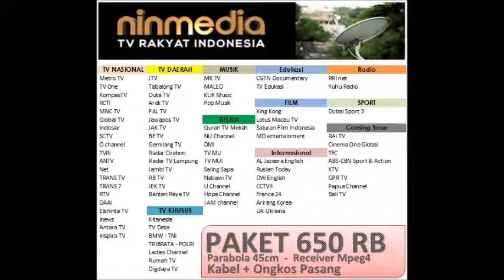NINMEDIA BAGAIMANA NASIBNYA?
Setelah Ninmedia tanpa mnc group kini agak berkurang peminatnya,apalagi sekarang Ninmedia menjual acara tvnya dengan TV plus yang sebagian channel yang disiarkan tv plus harus berbayar.
kini para pengguna parabola mini beralih ke Kvision atau transvision